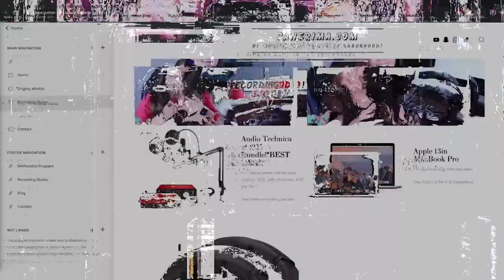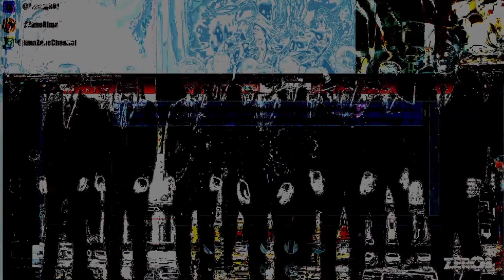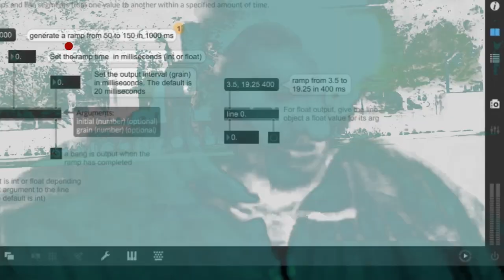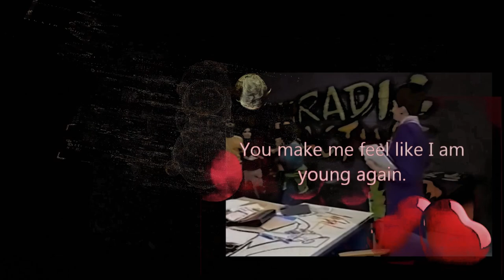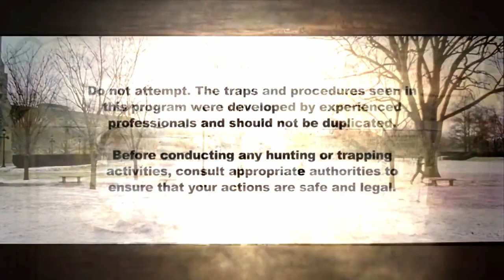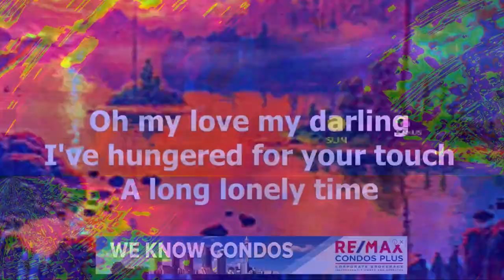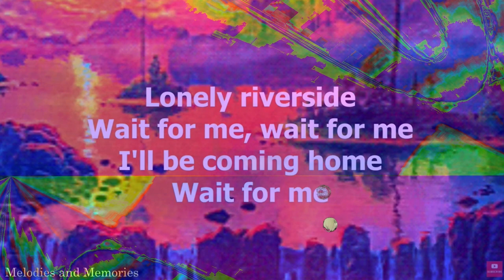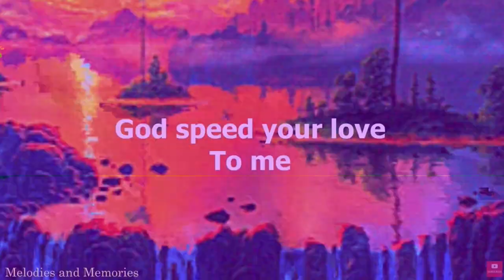Cthulian & Flight Risk - COPYRIGHT (2021)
COPYRIGHT
Cthulian & Flight Risk
2021

COPYRIGHT accelerates the viewer towards a mnemonic event-horizon. COPYRIGHT seeks
the obliteration of the manacles that are  our association to art-cultural cenotaphs. Or rather, it seeks the celebration of our common bondage to cultural fixtures and praises the impossibility of defining the specific element of a song, or moment, that makes it so communally personal. Can you name exactly what it is in that one song that makes you weep for a moment that no one remembers the way you do? COPYRIGHT seeks to fracture that moment into many further singular quasi-realities that we can all use as paths that lead Home.
Do the Sooke Potholes mean anything to you?

The audio in this piece is sourced from covers of songs. These covers were presented by the interpreters in the form of video performances, and so these videos also become sources, that in synchrony with other illustrative elements, interact as a form of oblation to the Computer. COPYRIGHT aims not to interpret the music, but to engage with and amalgamate the emotional attachments of others, accelerating our shared cathexis centrifugally into a pretty
little rhyme.

In examining what transpires in the space between interpretation and forgetting, or interpretation and deeply felt remembering, COPYRIGHT seeks to inspire dissipation of
memory (or recovery of lost memory) in the audience, thereby achieving the psychic equivalent of telling your computer a joke. Impossible asymptotic observational humour that’s just for you. The laughter is somewhere in the past, somewhere in a dream The Righteous Brothers nearly had 60 years ago.

COPYRIGHT scans the cultural landscape and narrows in on the associations between water
and the phenomenon of heartbreak; between pixels and lenticular agnosia; between a human
mind’s imagination and a software’s dream; between unsolvable other-worldly mystery and the
nostalgia for the past. In drawing these parallels, COPYRIGHT aims to scrape out the inside of all that we share in the non-scape that is our pasts. The universal scotoma of reality is our
Bond. COPYRIGHT begins with the nebula, and ends with the blinding glare of the moment that cannot be shared, the total involvement in being consumed by death, love or art; the sea to which and from which lonely rivers flow: All encompassing, blinding and singular.

The audio sources:

Dvorak’s “Symphony Number 9” was premiered in 1893. William Arms Fisher put words to the
second movement in 1922, in an attempt to lyricize the nostalgia and isolation that apparently
coalesced in Dvorak, inspiring him to write the symphony. Fisher titled his piece “Going Home.” COPYRIGHT sources a choral rendition of the Fisher arrangement, which is represented visually, paired with expert tutorial on the subject of COPYRIGHTing. The instructor is dissolving into the sound, into Home: you can barely see her through the sublimation. She is sheathed in the holy artifice.

“Bridge Over Troubled Water” was released in 1970; a song we all know and love. COPYRIGHT draws sound from an a cappella rendition of the tune, which marries the “silver girl” alluded to in the song with the Silver Bridge, which collapsed in 1967. The reason for the collapse is, by some, considered unknown; the famed Mothman sightings are thought to be related in some as-yet-unknown way. We are all searching for, or celebrating, or mourning, our own Mothman, and our own “silver girl,” in one form or another.

“Lovesong” was released in 1989, by The Cure. COPYRIGHT uses a chorale arrangement of
the tune.

“Unchained Melody” was written in 1955 by Alex North and Hy Zaret. The song has been reinterpreted over 1,500 times. COPYRIGHT focuses on Willie Nelson’s 1977 rendition. The visual elements of Willie’s performance and that of the Righteous Brothers is paired with
imagery of water (lonely rivers, your brain, flow towards the ultimate presence which is named
death or art or music. The initial naked darkness of the moment of interpretation (your love
interest walking away without smiling) presents the path to the sea, to the bare core of
consummation), and vanishing people, contending with errant pixels, by which they are
ultimately consumed.
The vanishing searchers, with fire, express desire towards the sky. With smoke they are asking for the consummation, or assumption: Arecibo from across the bar, where do rivers begin? At a glance, at the spark of an idea, the melody becomes unchained and is put to process.

~~Tracklist~~

0:00 - Intro
2:33 - GOING HOME 1
5:47 - BRIDGE OVER TROUBLED WATER 1
8:34 - Interlude
11:09 - UNCHAINED MELODY 1
16:31 - LOVE SONG 1
21:24 - BRIDGE OVER TROUBLED WATER 2
23:32 - UNCHAINED MELODY 2
26:47 - LOVE SONG 2
28:20 - UNCHAINED MELODY 3
39:22 - GOING HOME 2